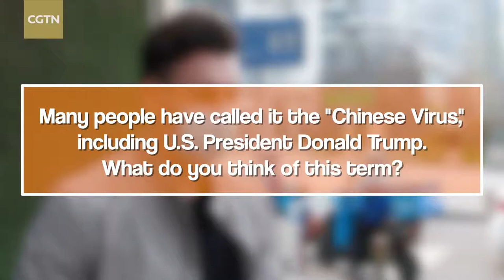Interview with foreigners who've stayed in China during outbreak